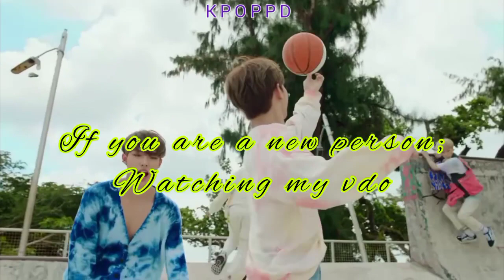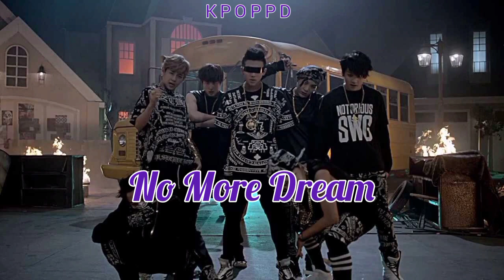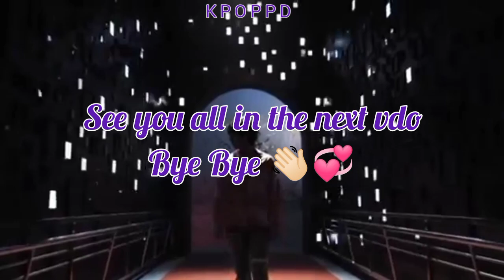BTS RANDOM DANCE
BTS Random Dance video
almost all songs are added
I done only editing of this vdo
💜love you all 💜